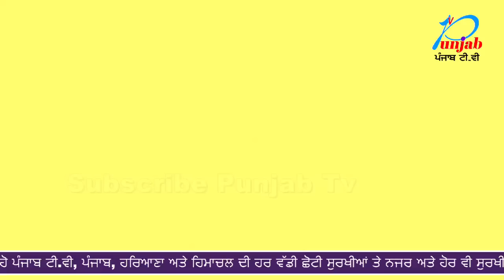Chandigarh : ਆਦਾਲਤ ਵੱਲੋਂ ਵੱਡਾ ਝੱਟਕਾ ਲੰਗਾਹ Nu Punjab Tv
ਕੋਰਟ ਪਹੁੰਚਿਆ ਬਲਾਤਕਾਰ ਦਾ ਆਰੋਪੀ ਲੰਗਾਹ,